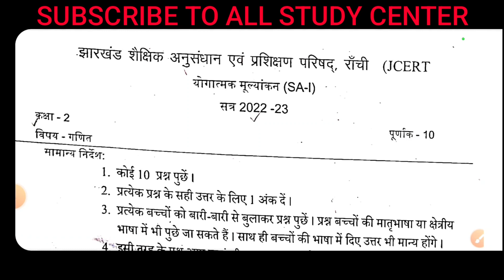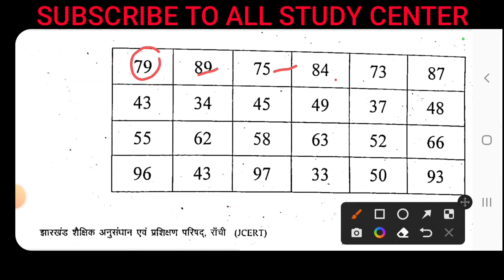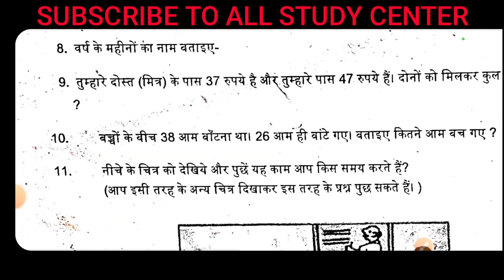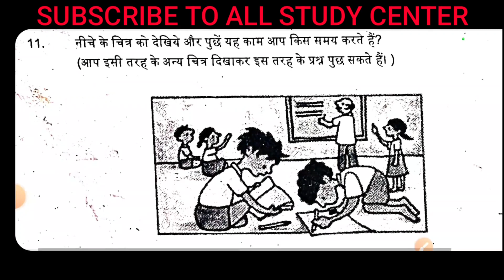jcert class 2 math(गणित) Half yearly(SA-1) exam question paper 2023 || ardhvaarshik pariksha class 2